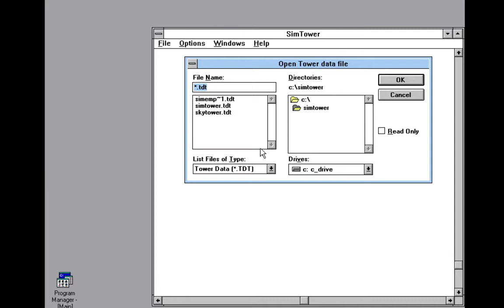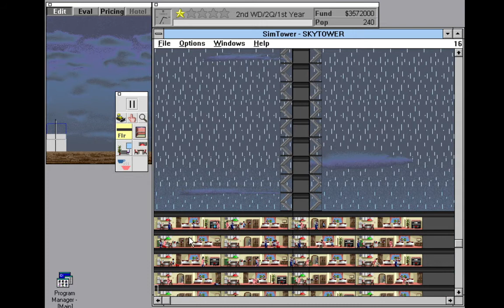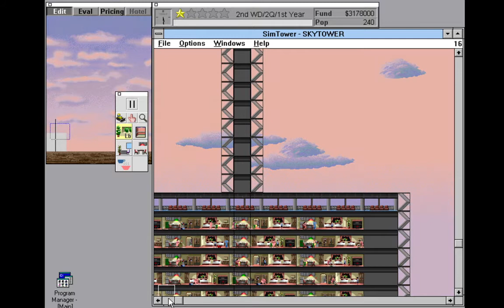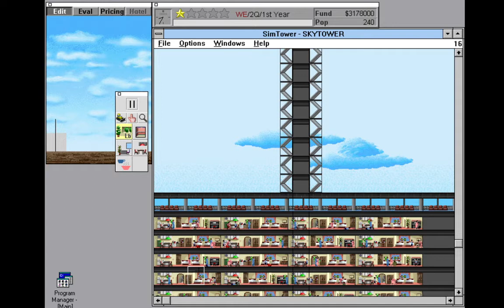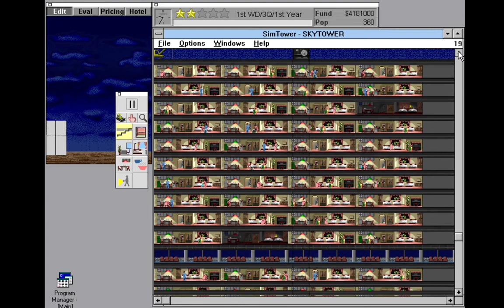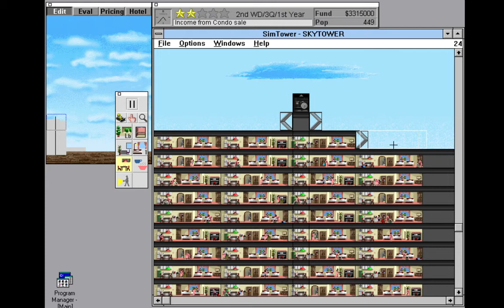SimTower Gameplay #16 2 star tower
Last time I build a new tower, now I continue with the new tower and tries to get 2 stars. Enjoy!